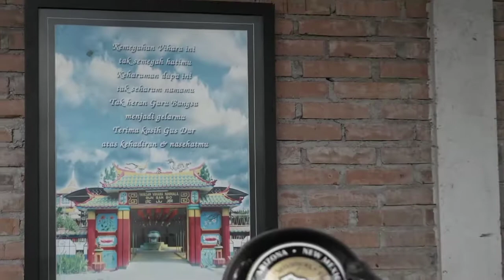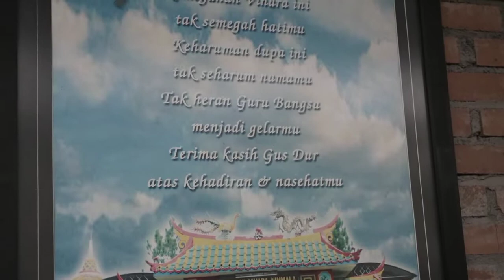VLOG: BAYU WARDHANA at Peace Village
Vlog pertama Bayu Wardhana berkunjung ke Peace Village, menengok kegiatan seni di sana yang merupakan kediaman Dhohir Farizi (Gus Fariz) dan ibu Yenny Wahid.